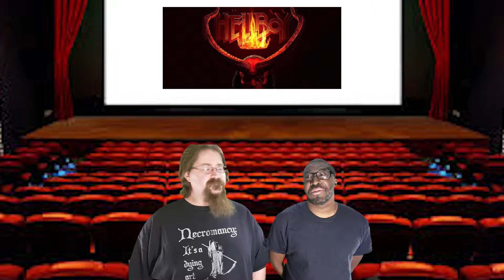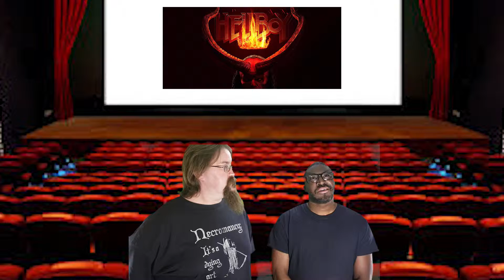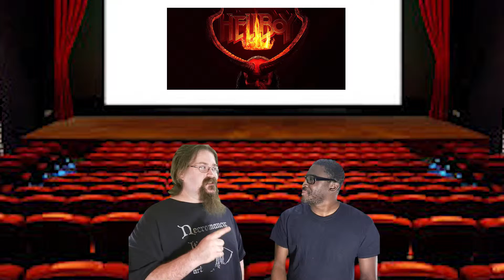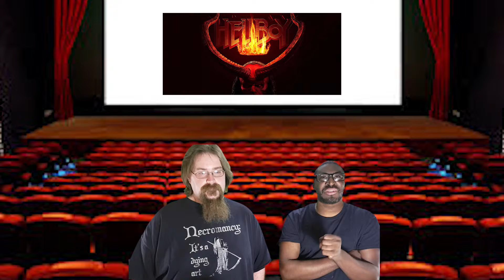Hellboy movie 2019 movie review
What's going on guy's it's your boy robino and today rio and I are review the new hellboy movie 2019 version

I hope you enjoyed this video! See ya in the next video!
~get social~